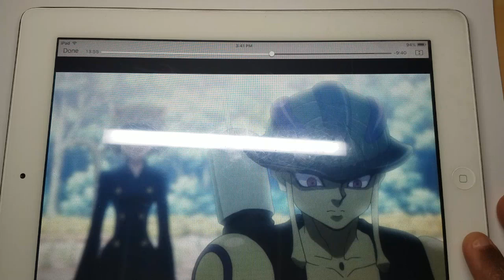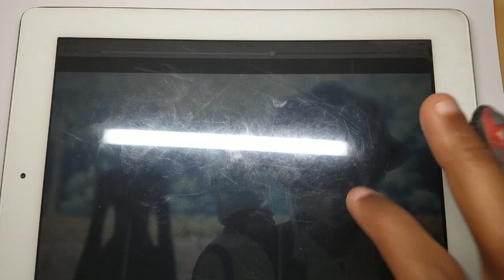Hunter x Hunter ep 91 drawing